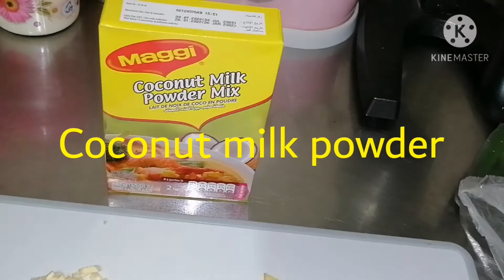How to cook Ginataang Tulingan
Ginataang Tulingan Fried Tuna fish in a coconut milk sauce with or with out vegetables